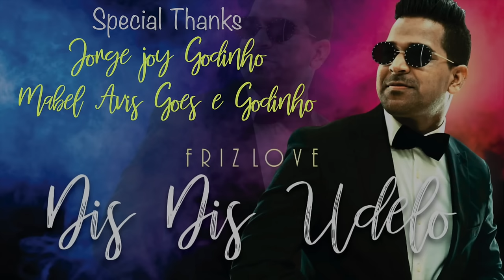New Konkani song 2021 | DIS DIS UDELO - Friz Love( Official Music Video) | Wedding special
Dis Dis Udelo
Composed, Lyrics and sung : @Friz Love

Cast
Joeshel Camelo
Favian Dias Rosario
Meora Godinho
Johan Manik

Mixed and Mastered : @Darrel Mascarenhas

Videography
Caspian Media Fort
Slaney Mark Photography
Additional Videography
Altamash Radiowala
FJJ Studio

Ever Grateful to
Fr. Seneto Peixoto (Art work)

Special Thanks
Jeff Manik
Esmen pereira
Jorge Jofy Godinho
Mabel Avis Goes e Godinho
Eusebio D’Souza
Malcolm Pereira

Jancy G Fernandes ( my Love )
Jake M D’souza ( my Life )
Love you both very much ❤️ 😘😘

This song was composed 2 years back and today I am able to release it coz of these beautiful souls ( names mentioned above ) who made it possible to to bring it before you.
I always thought we have so many wedding songs that are slow and beautiful why not fast song where everyone can dance on the wedding day. I am hoping you’ll enjoy this beautiful catchy number and play it on you wedding day or even on your Anniversary day and make your celebration an extra special.
I can’t thank enough to my whole team JSF, Darrel Mascarenhas, Joeshel and Favian, Meora, Johan
Mr. Jef for your support in organizing things.
Caspian Media Fort for the videography. Slaney Mark photography for your enthusiasm and passion to work behind the camera.
My very friends who have been my constant support
Fr. Seneto for the beautiful Art work you are truly blessed with a beautiful talent.
Malcolm and Eusebio for always being there to help me out.
Not to forget my family. They are the constant support who lifts me when I m down.
My Wind beneath my wings
My wife Jancy G Fernandes
My son Jake M Dsouza
You both make me complete. I love you both very much ❤️😘.

Lyrics

1. Hatak hat dorun dongai vettalim scholak
Ekach bankar bostali dongai sangatan
Kelttana zogodtalim uloinaslim don disak
Pun hanv ietalo tuka sodunk tujea gara

Pre ch. Tunch mhojem sukh, pois korta tu dukh
Tu mhojea sangata astana
Sodanch rautalim axeun hea disa
 Tum mhoje Zalem hanv tujo sasnak

Ch. Dis dis udelo moga mogacho dis aiz udelo
Niz mog vorsancho moga aiz zata ekvott dongaicho

Bridge: Vadol tufan ailear fudo korui sangatan
Dis an dis mog amcho moga voddo toh visvasan
Sangat tujo hanv sodcho na zantti duvent podlear passun
Mogan tuka hanv lektolo
Utor dita moro pasunn

2. Hatak hat dorun ami bhas dilea dogaini
Eka mekak rautelim mhuddon visvaxi
Ekamekachea bottak gatlea muddi utrachi
Hi mudi amchea mogachi nixanni